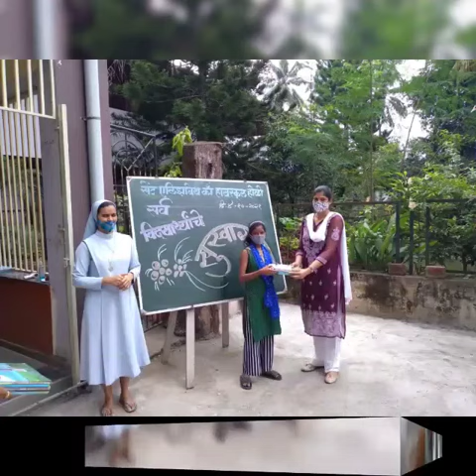St. Elizabeth Convent High School . Welcoming of the Students on 4th October 2021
Video from Rajendrakumar Dhage